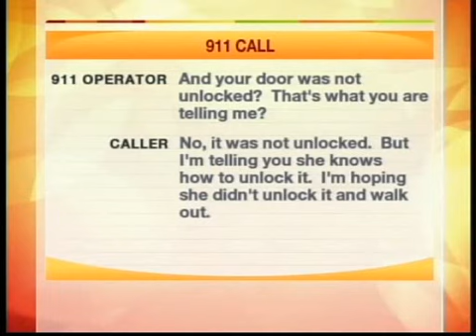911 Call was a cover up, police say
VIDEO- Police now believe Shaniya's mother was lying in the 911 call she made. They say the call was part of a cover-up and Antoinette Davis knew, just hours earlier, she had sold her daughter as a sex slave.

Wikipedia Link